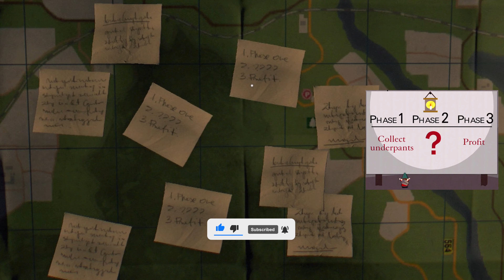Dying Light: Weird Weapons and Easter Eggs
While players are working to uncover all the secrets in Dying Light 2, we went back to the original game to find some of its best Easter eggs and weird weapons.

Chapters:
0:00 Intro
0:14 Indian movie in Dying Light
1:03 EXPcalibur sword
1:37 Korek Machete
2:17 Korek Machete 2.0
3:12 Chicken on a stick
3:42 UFO abduction
4:26 Uranophobic Fabaceous Ornithomancer (aka Jetpack Gun)
4:49 Right ball of gloVA (Bioshock plasmid Easter Egg)
5:24 Diarrhea grenade (SICK Bomb)
5:50 Destiny cave Easter Egg
6:25 Super Mario Easter Egg (Pyza Suit)
7:07 Plants versus Zombies Easter Egg
7:23 Link's Master Sword (Legend of Zelda Easter Egg)
8:01 Tolga's Folly and movie set Easter Egg
8:25 The Silence of the Lambs Easter Egg ("Where's my mother?")
8:39 Bites Motel
8:53 Weeping Angels (Doctor Who Easter Egg)
9:05 Toy Story Easter Egg and Stasis filed projector
9:42 Harry Potter and Mirrors Easter Egg
10:18 Star Trek Easter Eggs
10:38 Outro